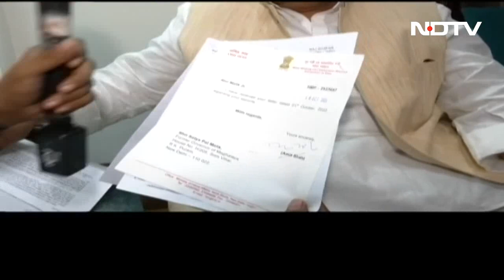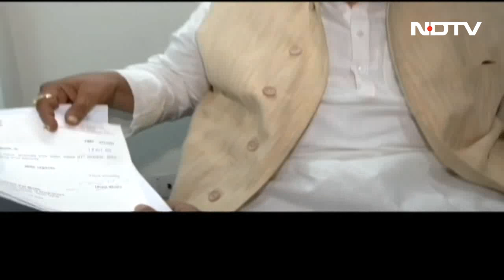"Blame Centre If Anything Happens To Me": Ex J&K Governor On Z+ Cover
Former Jammu and Kashmir Governor Satyapal Malik has strongly criticised the centre after his Z-plus security cover was withdrawn. Mr Malik was the Governor when the centre scrapped special status to Jammu and Kashmir in August 2019 and divided it into two Union Territories.